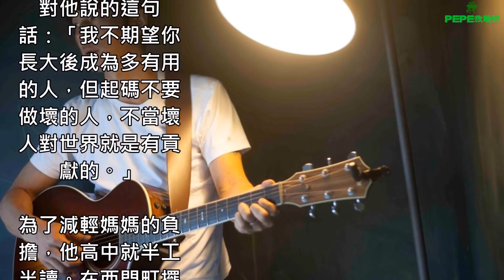李李仁除了陶晶瑩，心裡還有「另一個女人」！當年落魄半年都吃泡麵，「她」一路陪伴才有今天！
李李仁與「陶子」陶晶瑩結婚12年仍甜蜜如昔，讓人羨慕，而李李仁也擁有愛妻愛家的極佳形象。
不過除了妻子外，在他心中還有另一個更重要的女人存在……